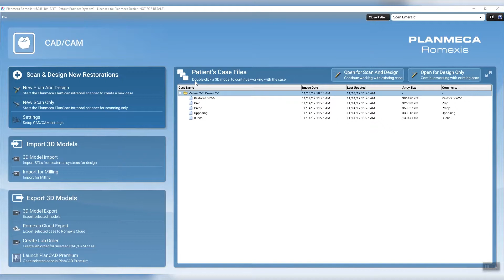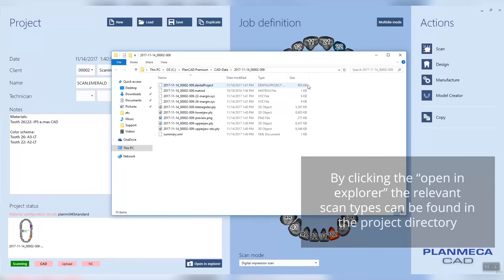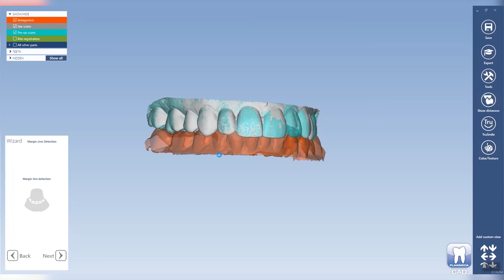Planmeca PlanCAD Premium quick launch in Planmeca Romexis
This video shows how to launch PlanCAD Premium from Planmeca Romexis CAD/CAM module to use scan data from Planmeca PlanScan or Emerald.